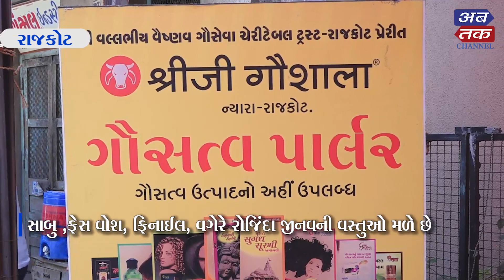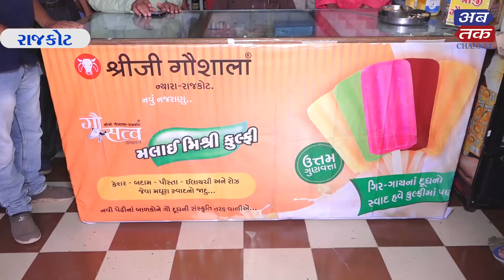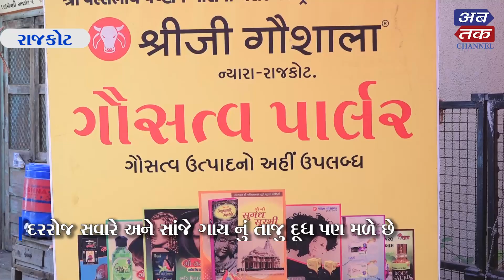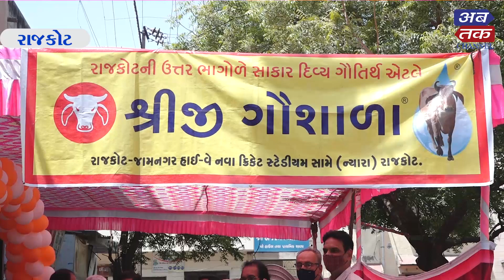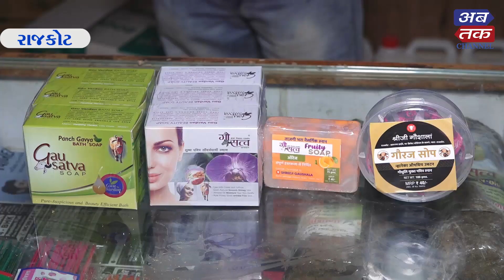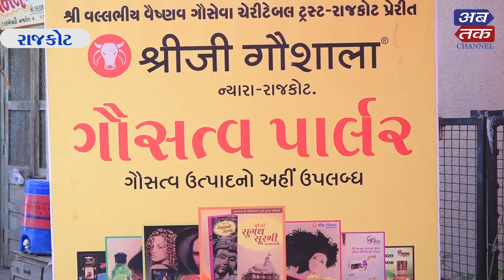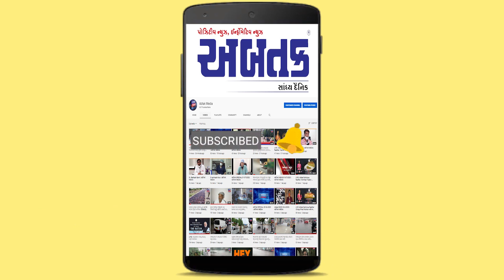રાજકોટમાં શ્રીજી ગૌશાળા દ્વારા ઓર્ગેનિક પ્રોડક્ટ્સનું લક્ષ્મીવડી ખાતે વેચાણ શરૂ કરવામાં આવ્યું